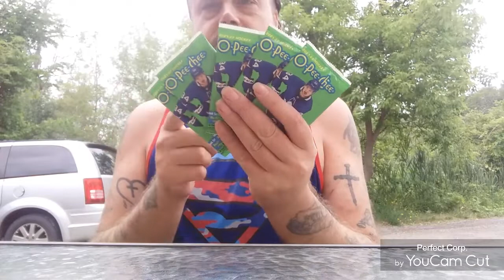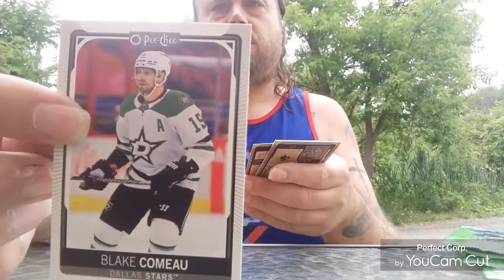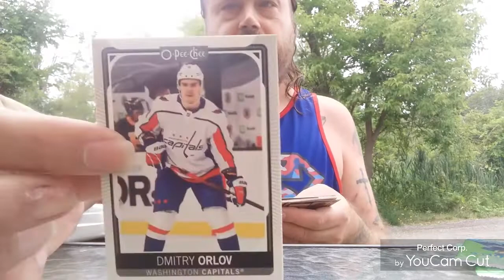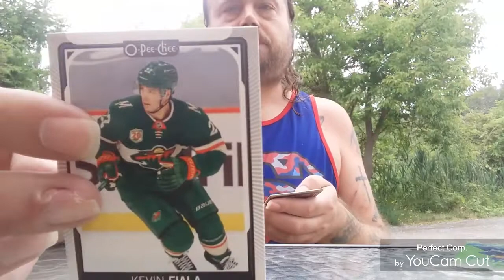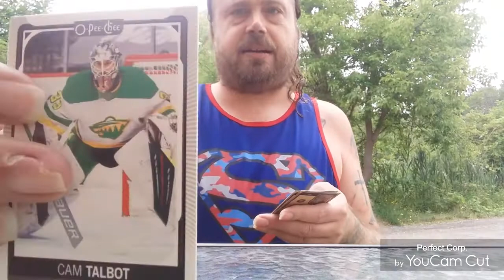Battle of the bay Part 5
Opening 5 packs of 22 22 o pee chee for part 5 of battle of the bay.  it's ties 2 each and you deside who goes up by one